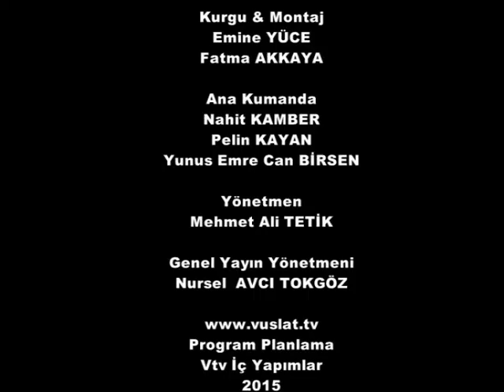GÜNE DAİR HAZİRAN 2 2015